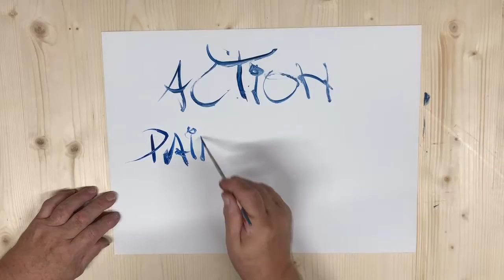Image Video Bernd Svetnik